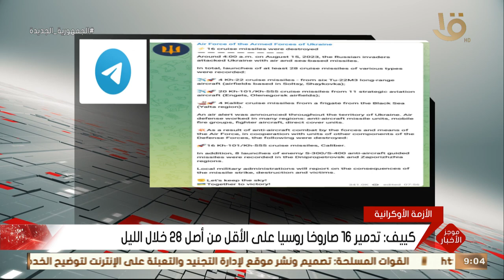موجز التاسعة.. "اليوم" اجتماع ثلاثي بين وزراء خارجية مصر والأردن والعراق بالقاهرة